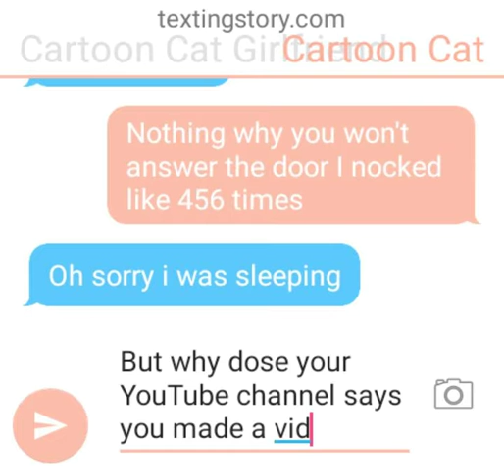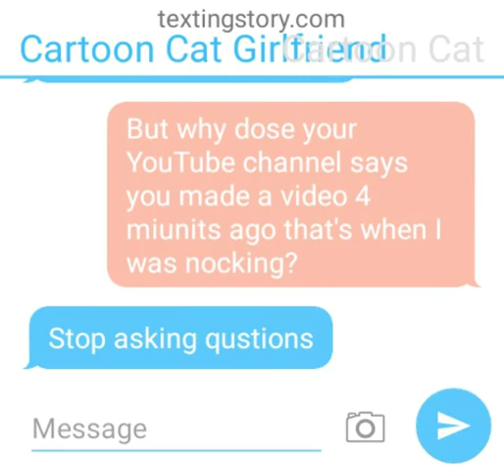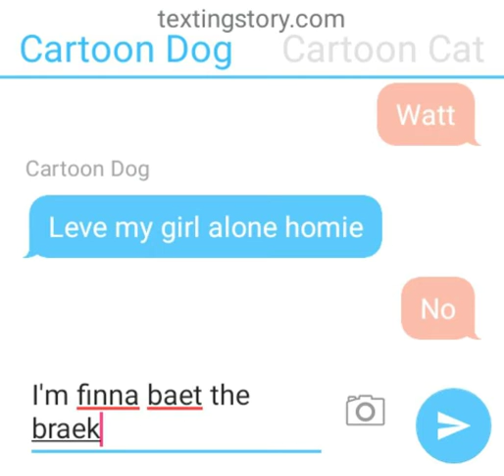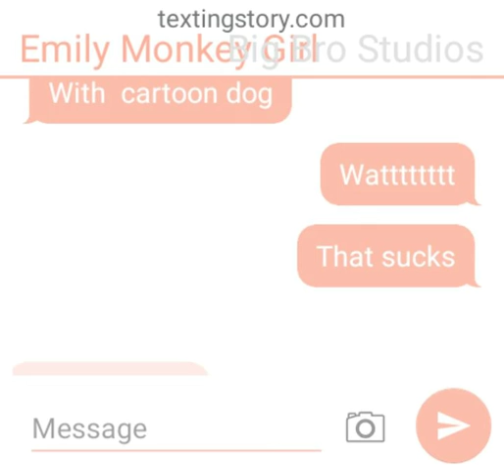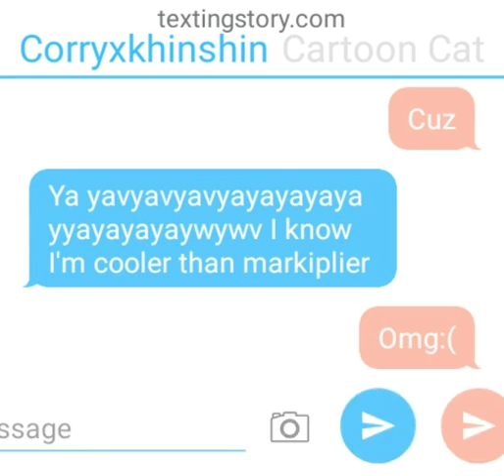talk part 1